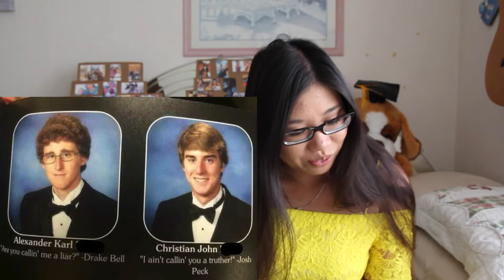Reading Senior Quotes | Michelle Tran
IM BACK!! haha hope you all enjoy the video. I will be in Vegas next week so get excited for some Vegas vlogs.

Stalk me:

♥ Snapchat➜ @heyitshellycx
♥ Vine➜ @michelletran